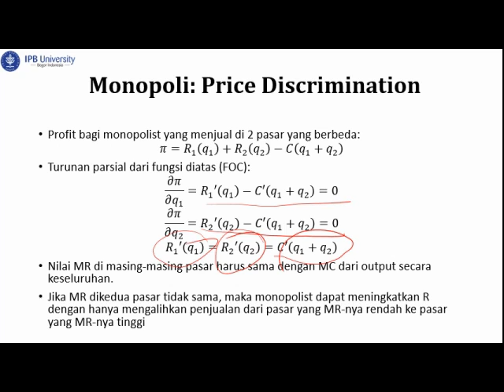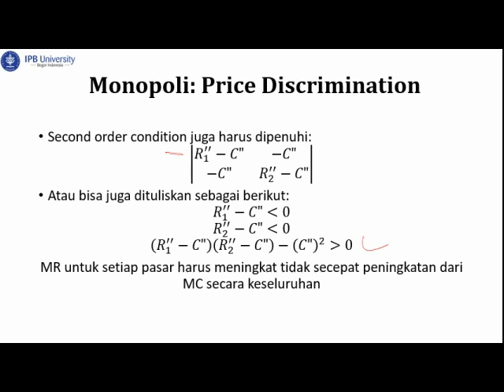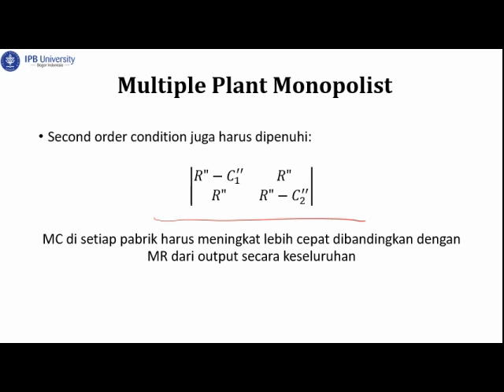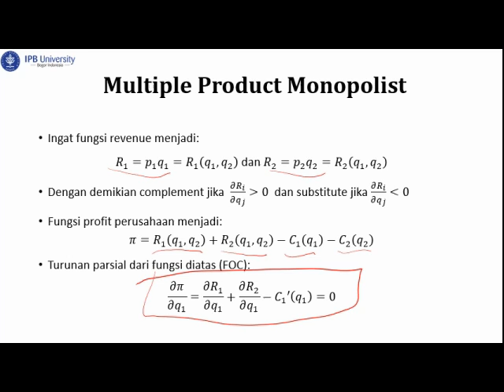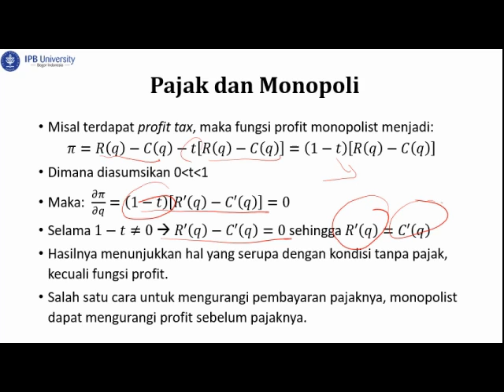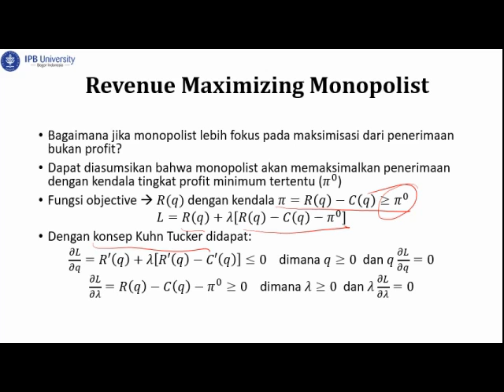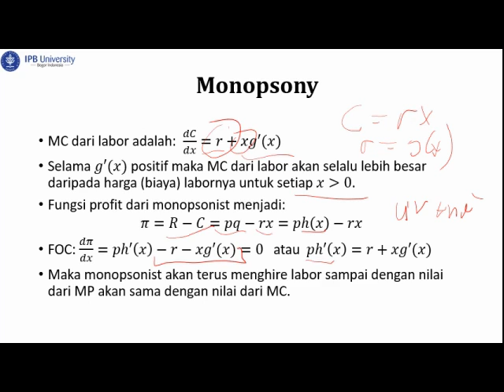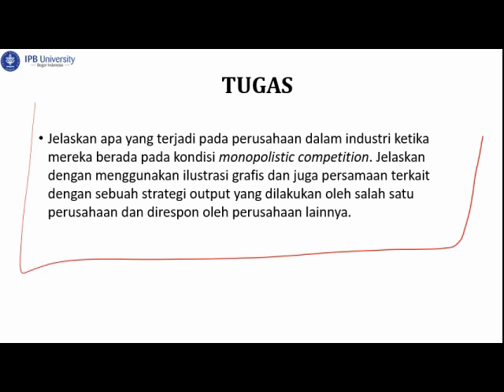Monopoly, monopolist and monopolistic competition Part 2